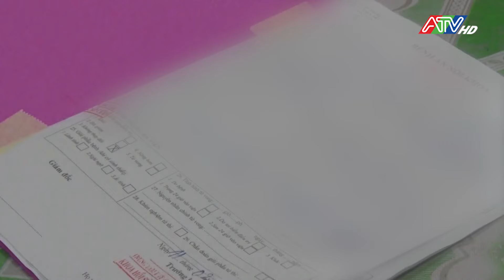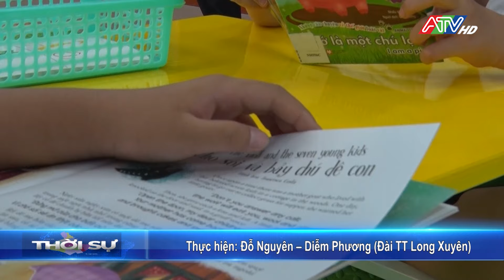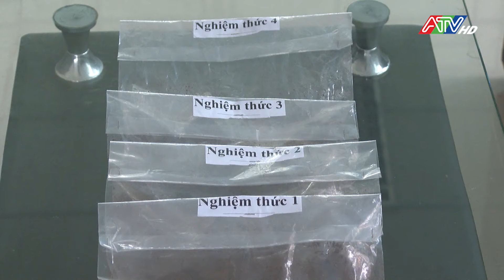Tin tổng hợp tối 13-3-2024 | Đài Truyền hình An Giang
Tin tổng hợp tối 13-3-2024

daitruyenhinhangiang # tintuc #